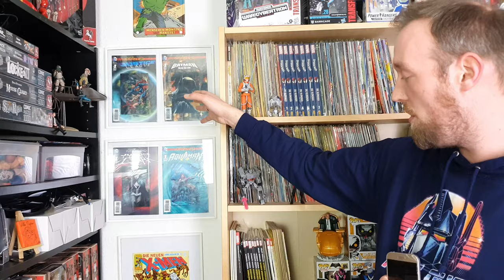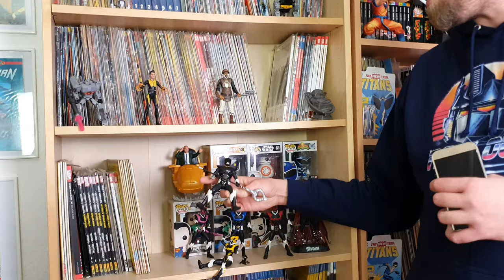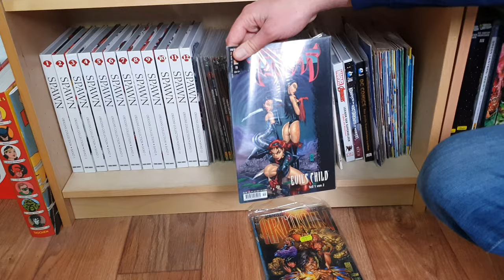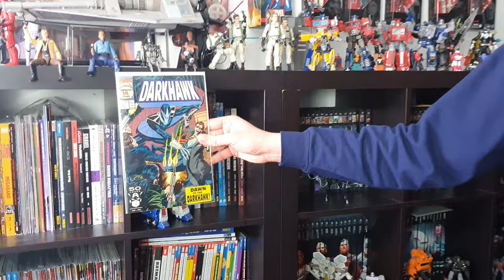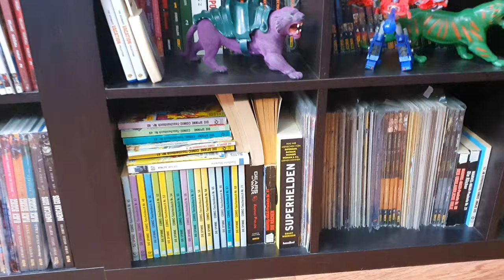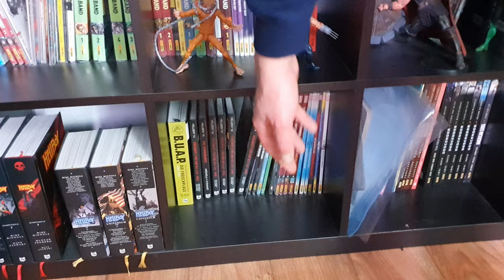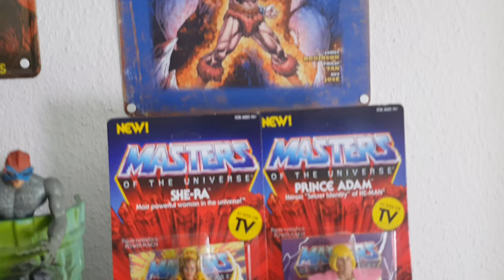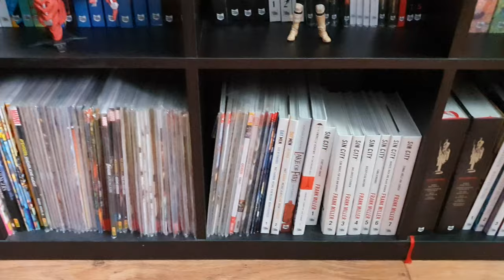Roomtour - Das Nerdzimmer ist Fertig | Comic & Merchendise Sammlung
Mein Nerdzimmer ist endlich Fertig und wir haben zum Anlass mal wieder ne Roomtour gemacht - Marvel Comics, DC Comics, Star Wars und viel mehr

Werbung